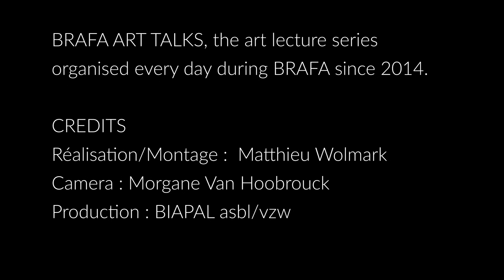A conversation with Gilbert & George at BRAFA 2019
The international BRAFA Art Fair proudly welcomed the British duo Gilbert & George at its 2019 edition. The internationally renowned artists are known for their fiercely singular Anti-Art that is poetic, primal and emotionally driven. As Guest of Honour, Gilbert & George presented five large-scale works  at the fair. Their humorous side brought colour and dynamism to BRAFA which aimed to promote, more than ever, the idea that ‘Art is for all’, as Gilbert & George themselves have always upheld.

On Thursday 24 January, BRAFA visitors attended a very special lecture by Gilbert & George, in conversation with author Michael Bracewell, about their ‘life in art’, creative process, the evolution of imagery in their pictures, and how their art aims to seduce the viewer with visual power.

Video produced by Matthieu Wolmark of Biapal.

Save the date for BRAFA 2020 (26 JAN - 2 FEB).